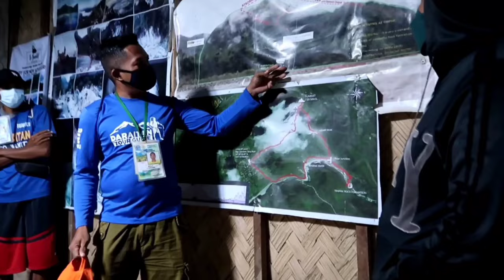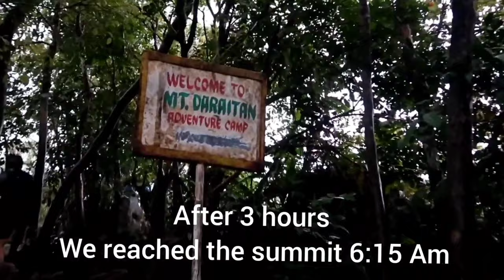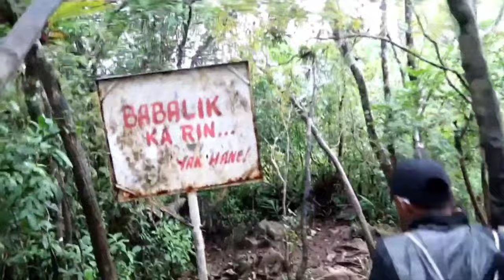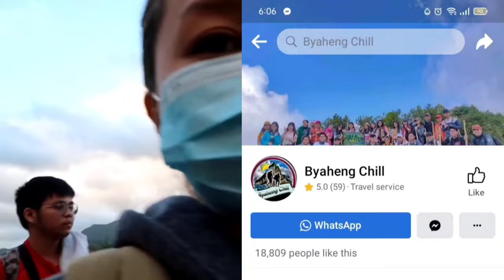MT.DARAITAN Tanay Rizal Minor Hike (Solo joiner)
⛰️ MT DARAITAN (New Normal)

Located : Brgy. Daraitan Tanay Rizal

EVENT FEE: 1300 / HEAD

✅ 1300 INCLUDED:
▪️ Roundtrip Van
▪️Tourguide Fee
▪️ Parking Fee
▪️ Registration Fee
▪️ Environmental Fee
▪️Tinipak Fee
▪️Balsa Fee (Rainy Season)
▪️Coordinator Fee
▪️ Personalized Bagtag Souvenier

❌ NOT INCLUDED:
▪️ Personal Meals
▪️Tricycle Fee (Php60 divided among number of passengers)
▪️Cr / Shower Fee

🚌 Pick up Time/Place:
⏱️ 11:00pm
- Mcdo Eton Centris Q Ave near Bmw and Alorica Building

⏱️ 11:30 pm
- Mayflower Open Parking Greenfield district shaw blvrd  mandaluyong

⏱️ 12:00 midnight
MASINAG MERCURY

⏰ 12:20AM
STA LUCIA OVERPASS

⏱️ 12:30am
JOLLIBEE COGEO

🚩 SAMPLE ITINERARY:
12:00midnight ETD to Daraitan
02:00am ETA to Daraitan (Jump Off)
2:30am Registration, Secure Guide, Orientation, Breakfast
3:00am Start Trekking
6:00am ETA Summit, Rest, Picture  taking, Nature appreciation
8:00am Traverse to Heart Peak
10:00am Going To Tinipak River
11:00am LUNCH
12:00pm Explore Cave (if passable) , Swimming at River
3:00pm ETD Brgy (Jump Off)
3:30pm ETA Brgy. Rest, Shower, Log-out
5:00pm ETD to Manila

🎒 THINGS TO BRING:
▪️Camera/phone/powerbank
▪️Extra money
▪️Extra clothes
▪️Extra slippers
▪️Personal hygiene
▪️Sun/rain protection (hats, sunblock, sunglasses, raincoat etc.)
▪️trash bags/extra plastics
▪️personal medicine
▪️ Headlamp (rental avail)

For safety purposes:
▪️Alcohol
▪️Facemask
▪️Vaccination Card (GOOD TO HAVE ONLY)

⚠️BYAHENG CHILL
📌The Itinerary is just a basis and not absolute or will not be 100% perfect due to many factors such as the weather conditions, participants pacing,traffic, unexpected events etc but we will do as much as possible to impose to everyone to follow the Itinerary.
📌The Organizer or Event Coordinator has the right to change or adjust the Itinerary without prior notice to Guest/Participants.
📌The hosts/organizer has the right to cancel the event  if the minimum number of participants (10 persons) is not met or wala ibang organizer na mapapasahan.
📌Last minute back out dancers 1 WEEK before departure shall be charged the full event fee because it will considered as SOLD. Commitment is commitment no matter what your reason is❗
NO RESCHEDULE ❗
📌Host/Organizers are not liable for any lost or damages on your valuables,please always check your things before leaving.
📌 No insurance.
📌 Events will continue if the weather is normal rain, sunny, cloudy, cloudy with showers.

Byaheng Chill

Fb Page: Byaheng chill / Kalagadya Outdoor